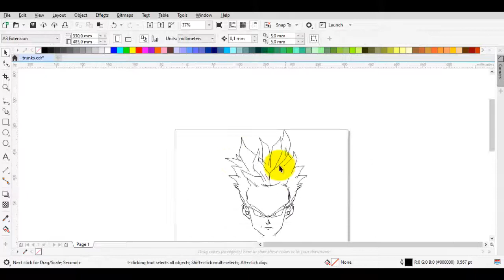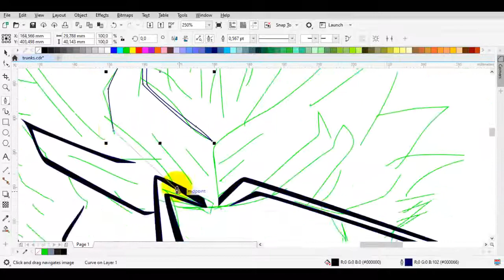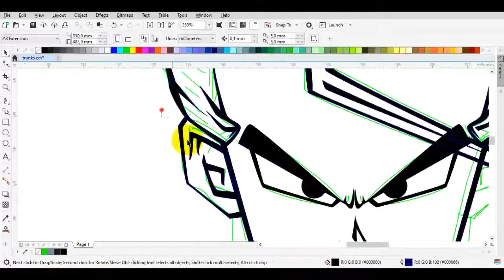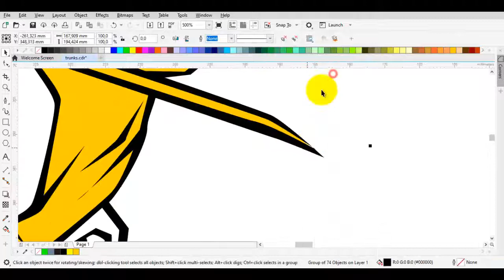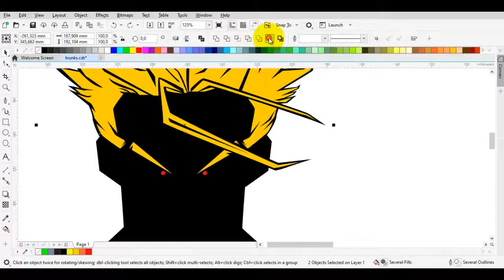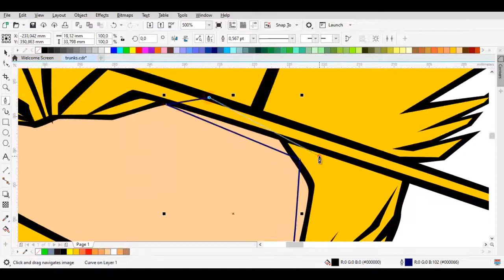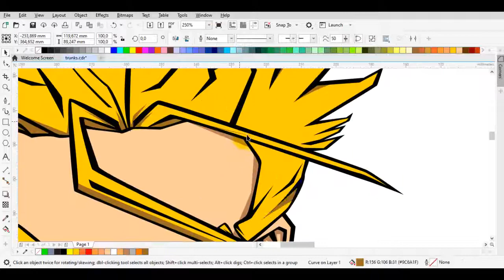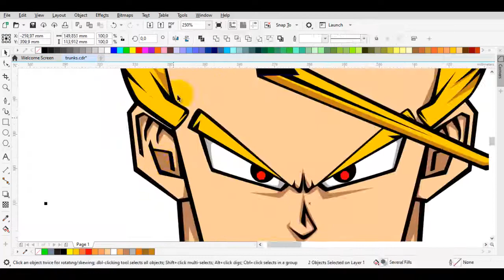drawing vector cartoon trunks dragon ball using coreldraw